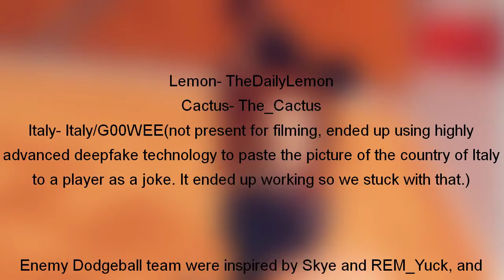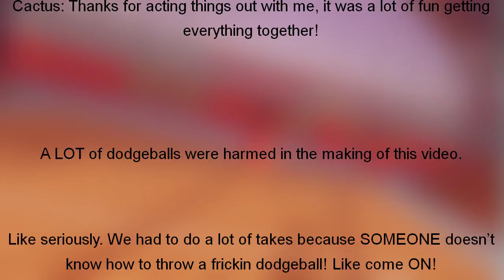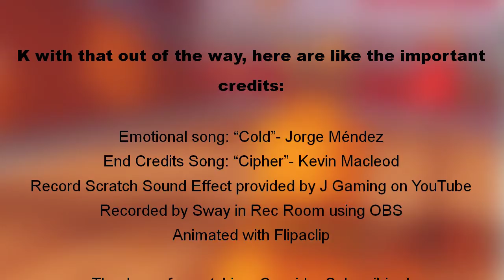Cactus's Revenge Animation!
First off, just so you are aware: YES the credits are longer than the animation. I just really wanted to use the entirety of the credits song. I love it like SO much. Other than that, this is my sister's take on a skit I made with some friends (Which I have yet to release... yeah still working on that one.)

So there ya go!

BTW: THE WAY THINGS ARE PORTRAYED IN THE VIDEO DO NOT CORRELATE WITH REAL LIFE SITUATIONS AND RELATIONSHIPS